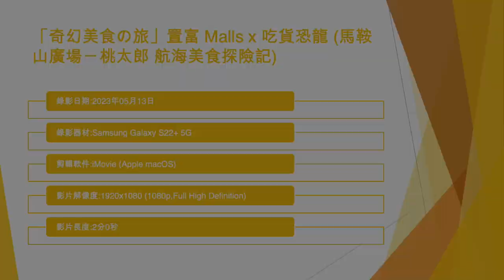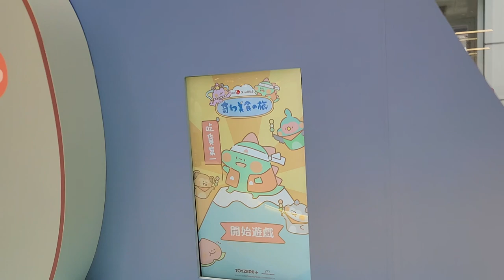「奇幻美食の旅」置富 Malls x 吃貨恐龍 (馬鞍山廣場－桃太郎 航海美食探險記) - 2023年05月13日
錄影日期:2023年05月13日
錄影器材:Samsung Galaxy S22+ 5G
剪輯軟件:iMovie (Apple macOS)
影片解像度:1920x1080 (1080p,Full High Definition)
影片長度:2分0秒